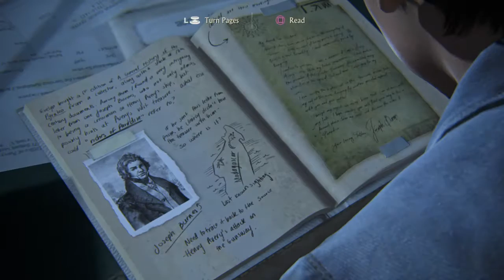Uncharted 4 A Thief’s End™ Walkthrough Part10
Thank you for visiting our channel again, Hope you'll like this Uncharted 4 A Thief's End Walkthrough Gameplay were are already on the 10th part of our gameplay hope you Like it and Please follow us and Please do SUBSCRIBE.